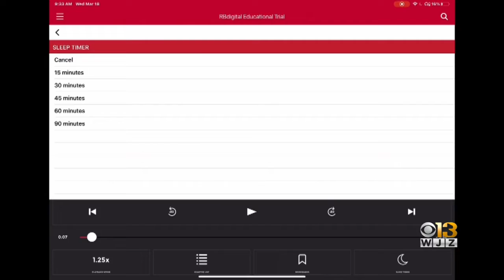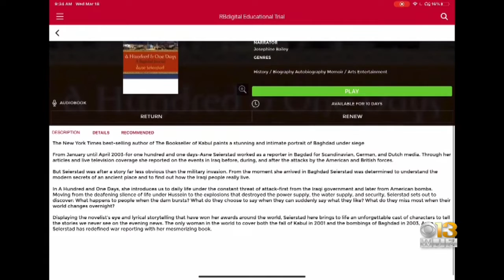Coffee With: RB Digital Connects People Staying Inside Through Content